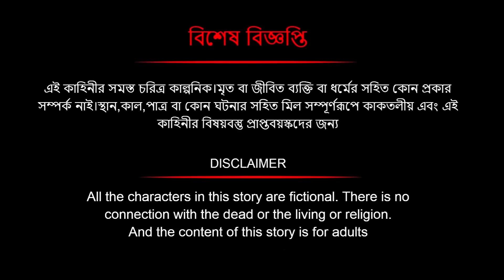টুনির লিচু গাছ | Bengali Moral Stories | Rupkothar Golpo|Fairy Tales|Bangla Cartoon| Tuntuni Golpo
HELLO Viewers you are enjoying Bangla cartoon | Bengali Learning Stories by Tuntuni Cartoon Story

Tuntuni Cartoon Story Channel and all of its videos are not “directed to children” within the meaning of Title 16 C.F.R. § 312.2 of CHILDREN'S ONLINE PRIVACY PROTECTION ACT (USA) are not intended for children under 13 years of age. Tuntuni Cartoon Story  CHANNEL and its owner(s), agents, representatives, and employees do not collect any information from children under 13 years of age and expressly deny permission to any third party seeking to collect information from children under 13 years of age on behalf of this CHANNEL. Further, Tuntuni Cartoon Story CHANNEL denies any and all liability or responsibility for the practices and policies of YouTube and its agents and subsidiaries, or any other affiliated third party, regarding data.